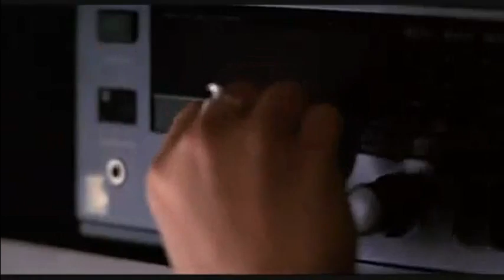Lauren Wood "Fallen"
"Pretty Woman" 1990*
by majsanilaki
jmmbcnnsjuz